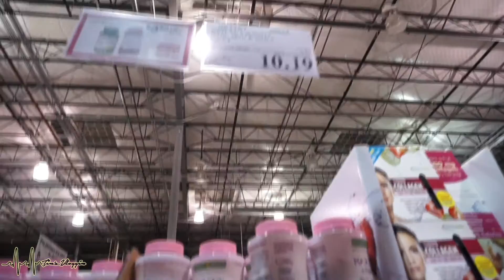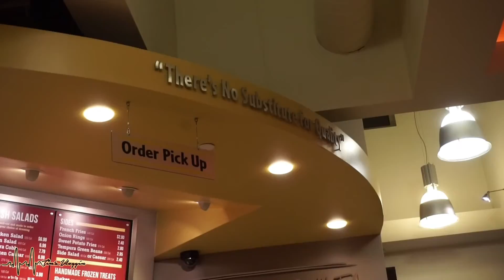Taste Difference?! - Tin's Vloggin | vlog 203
Hi Luvs!  This week we found out who will be the next President of the United States, I contemplated on a new hair color and found out if there was the  a taste difference between the original formula of  the Nature's Bounty Hair, Skin and Nail Gummies and the new improved formula.
A little intro about us...we are a filipino family living in So. California, sharing our daily life.

xoxo,
Tin ^.^

Tin's Vloggin
**11/07/16 - 11/13/16***